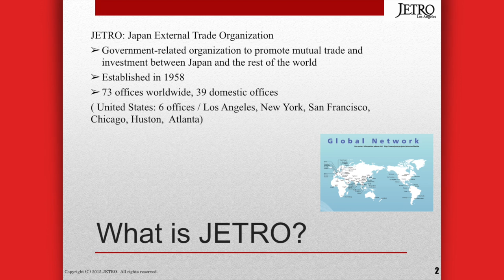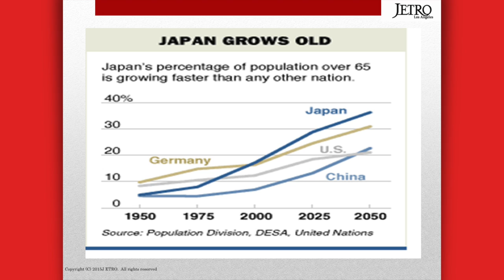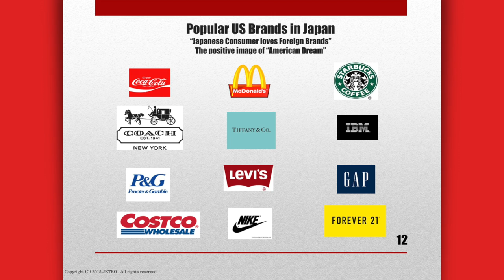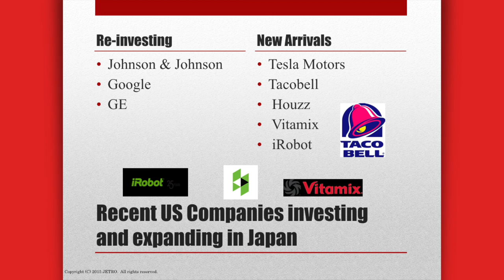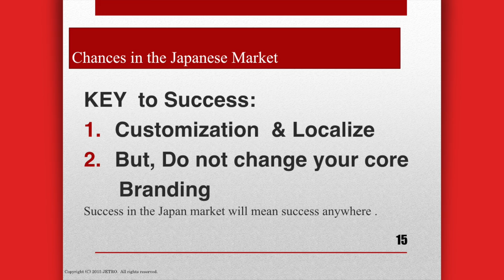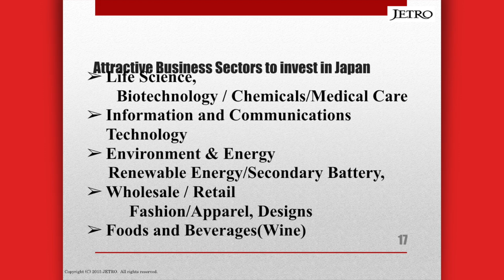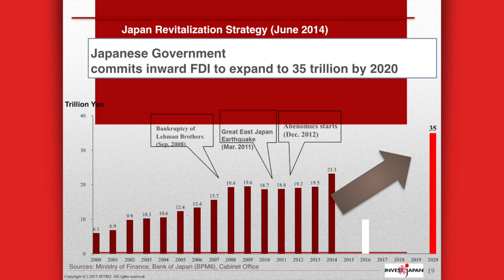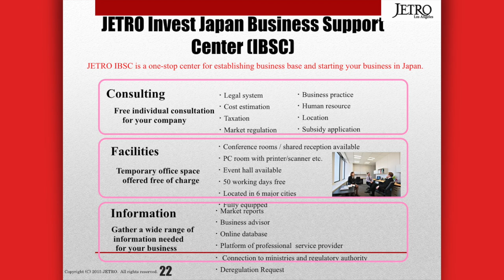Webcast 29: Sachiko Yoshimura - How to Succeed in the Japanese Market